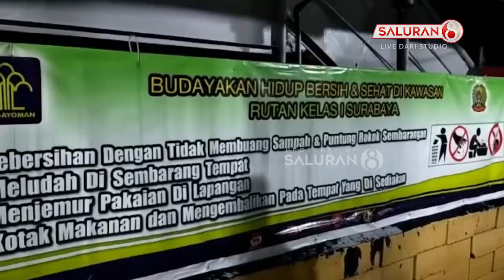Dari Surabaya Sampai Jambi, Aparat Kompak Razia Lapas. Ini yang Ditemukan....